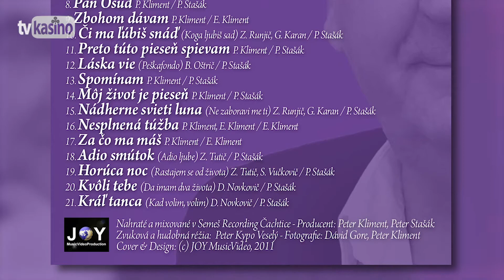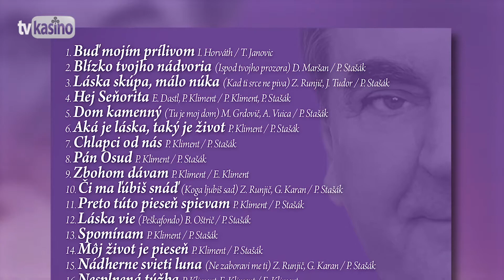Peter Stašák: Zbohom dávam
Pieseň z albumu "Zlatý výber 2", hudba: Peter Kliment, text: Ervín Kliment (P) & (C) 2011 Semeš Recording / Masta

Zbohom dávam
Peter Stašák

1.
Túto pieseň tebe hrám
O tom že ťa poznávam
O tom že nechcem byť sám
Kvôli láske teraz ja nespávam
A preto sa jej nevzdávam
Jeden sľub jej navždy dám

2.
Aj keď túžim len teba mať
Nemôžem na to zabúdať
Či aj tvoje srdce ja mám
Preto osud musí rozhodnúť
Lásku k sebe privinúť
Potom jej sľub navždy dám

A tak zvolám

Refr:
Zbohom dávam všetkým dámam
Pretože len teba mám
Snáď neveríš klamným fámam
O tom že ťa podvádzam

Moje srdce len tebe dám
Never všetkým klamným fámam
Šťastný som že teba mám

3.